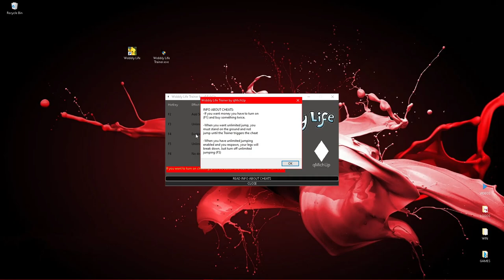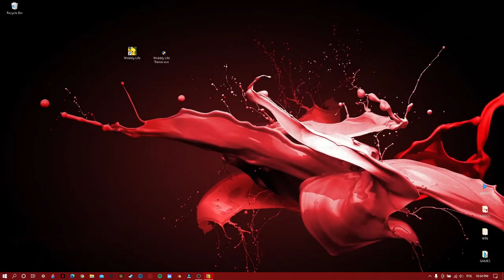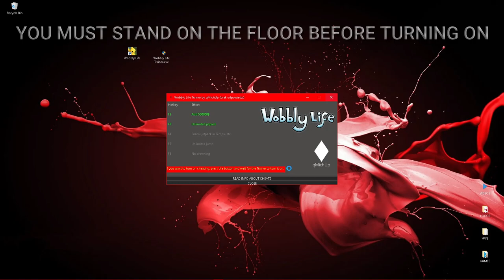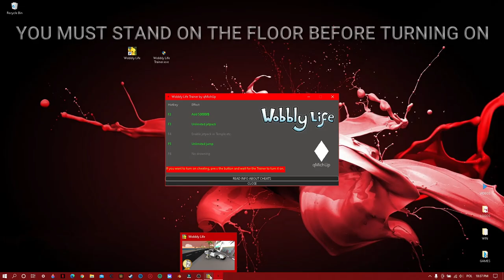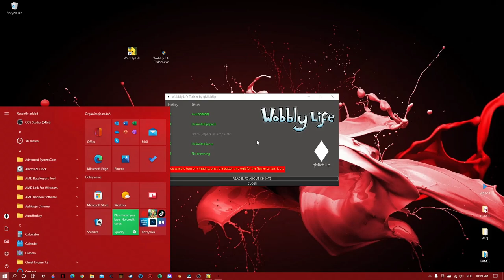[NEW V3] Wobbly Life Trainer | qMichUp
Instructions:

HOW TO DOWNLOAD AND USE:
Download, allow browser download, extract, Turn on Wobbly Life, enter the world, run Trainer, turn on Cheat. Each Cheat is loading a few seconds so wait. When Cheat is turned on, it will turn green.

If it shows virus, allow, quarantine or add to exclusions in Windows Security.

CHEATS:
If you want 500000 you will need to press F2 and then buy something 2 times in order to activate.
if you want unlimited jump you will need to make sure you are standing on the floor and press F5 in order to activate.
if you want to turn on jetpack in temple and lab you will need to press F4 in order to activate.

Instruction by: Zxentorio